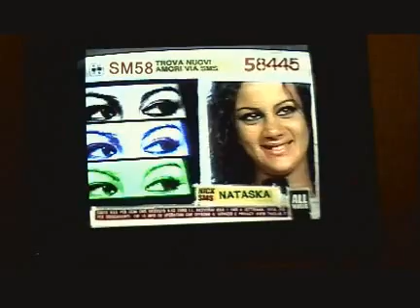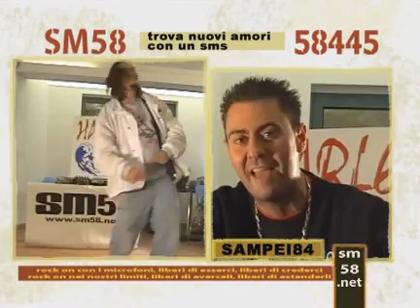Liberi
Il videoclip cult di "The Club"